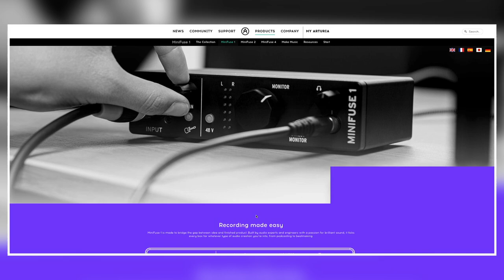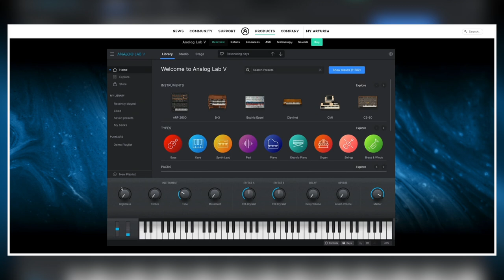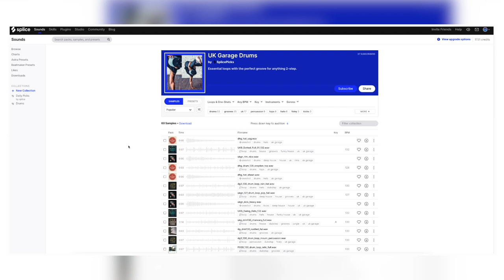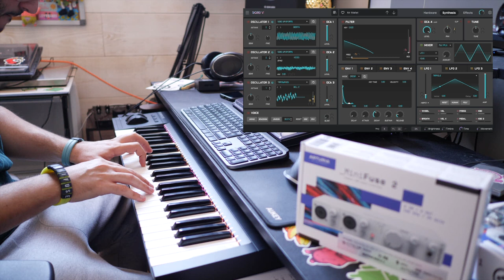J'ai reçu la MINIFUSE d'Arturia (Vlog 2)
Aujourd'hui on déballe du produit, puis on goûte, puis on fait du son. Tout ce que j'aime dans la vie réunie en une seule vidéo. 💪🏼 🔥